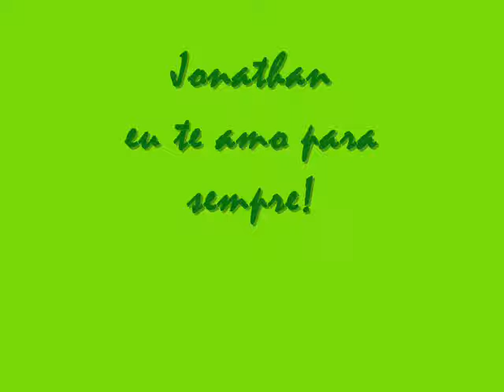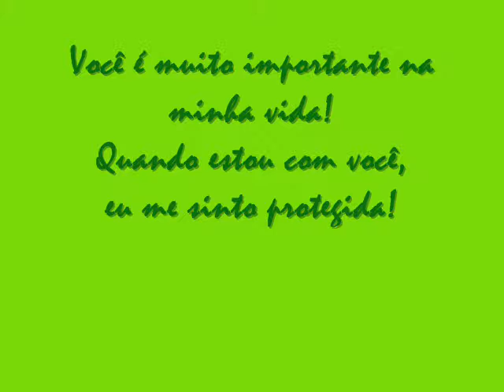Jonathan - Minha Estrela Cadente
Jonathan eu te amoooooo d+!
vc eh tudo na minha vida!
nunka esqça disso!!!